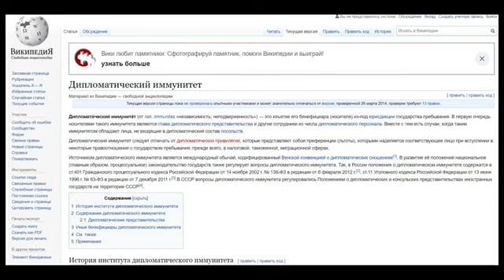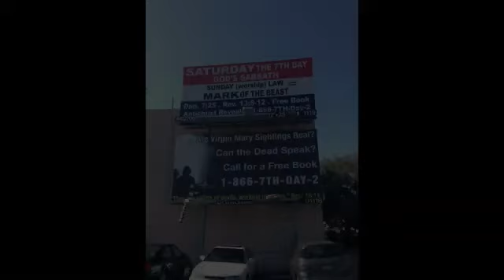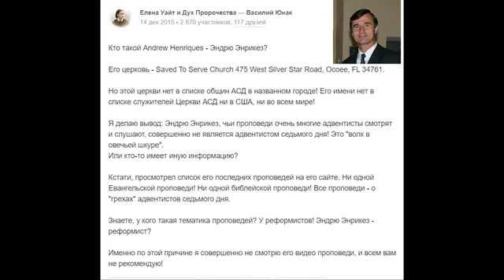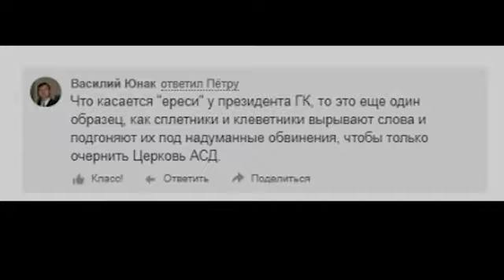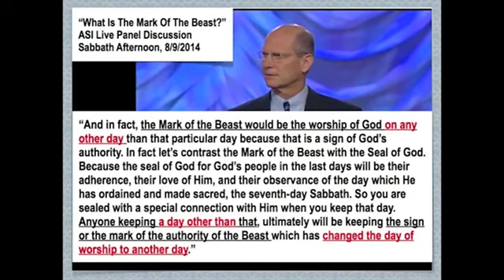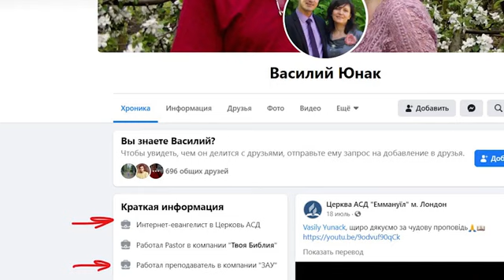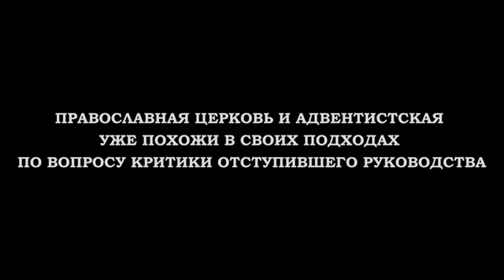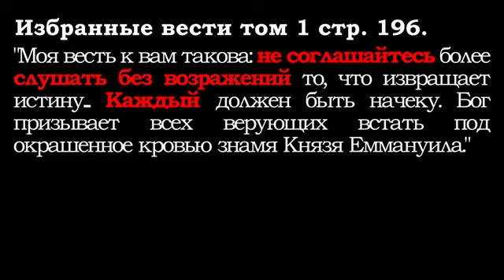Друг капитана нон Грата Юнак Василий Обзор видео